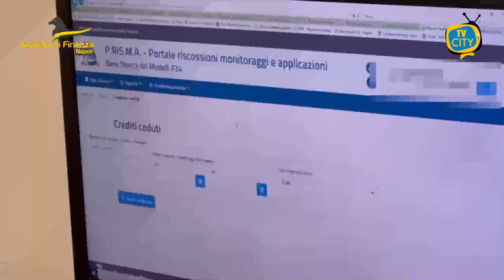GdF: Frodi Bonus facciate, tre agli arresti domiciliari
Nella mattinata odierna, i militari del Comando Provinciale della Guardia di Finanza di Napoli, all’esito di un’indagine coordinata dalla sezione seconda della Procura della Repubblica di Napoli, hanno dato esecuzione a un’ordinanza applicativa della misura cautelare degli arresti domiciliari emessa dal G.I.P. presso il Tribunale di Napoli nei confronti di 3 soggetti, gravemente indiziati di aver costituito un’associazione a delinquere finalizzata alla truffa in danno dello Stato mediante creazione di crediti d’imposta fittizi per oltre 600.000 euro derivanti dal c.d. bonus facciate. Contestualmente, è stato disposto il sequestro dei crediti fittizi e del profitto del reato a carico dei presunti autori della frode, per un importo complessivamente superiore a 650.000 euro. In particolare, secondo quanto emerso dalle attività d’indagine, un amministratore di condomini, operante nel napoletano, unitamente ad altri soggetti, avrebbero creato, sulla base di lavori di ristrutturazione e di rifacimento facciate in realtà mai eseguiti, un sistema di fittizi crediti d’imposta in capo ai condòmini dei vari stabili amministrati, che poi sarebbero stati ceduti agli indagati o a società ai medesimi riconducibili. Tali fittizi crediti d’imposta sarebbero stati in parte convertiti in denaro attraverso la cessione ad operatori finanziari ed in parte utilizzati per indebite compensazioni di imposta, con corrispondente danno per l’erario.